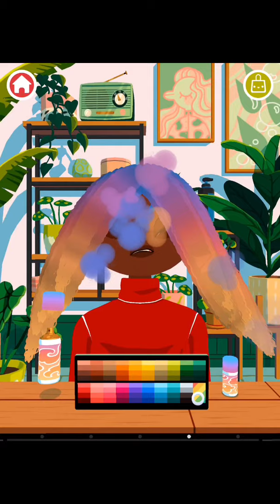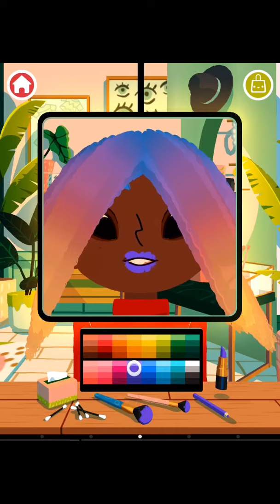Toca hair salon | toca boca fan 123